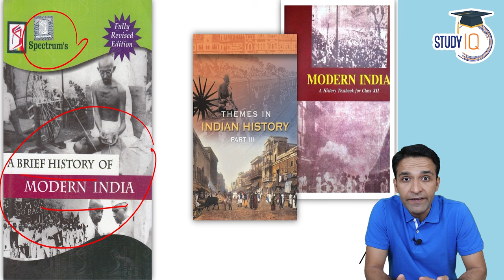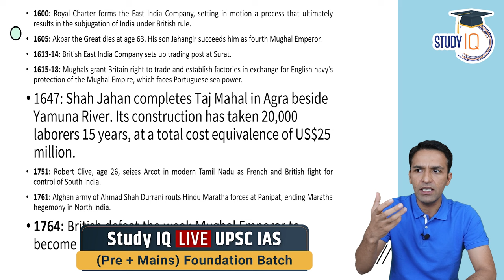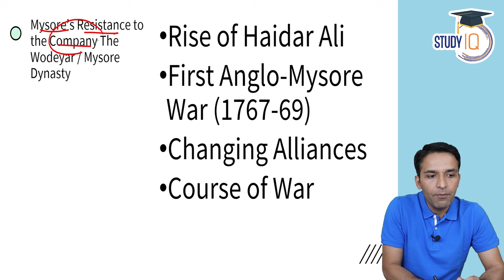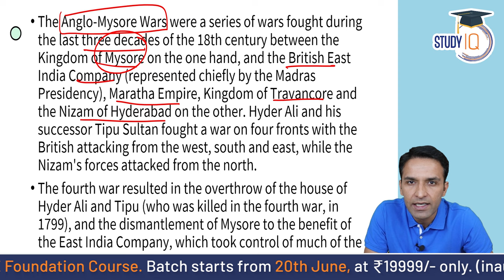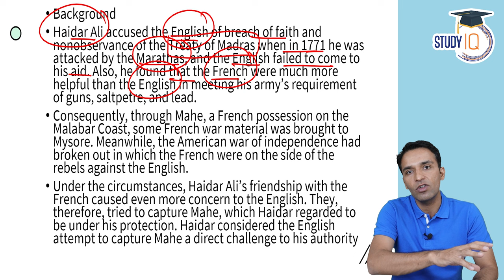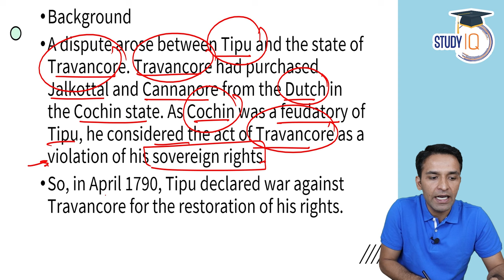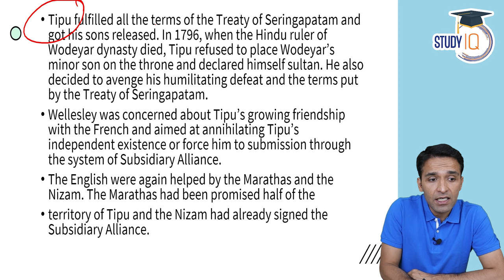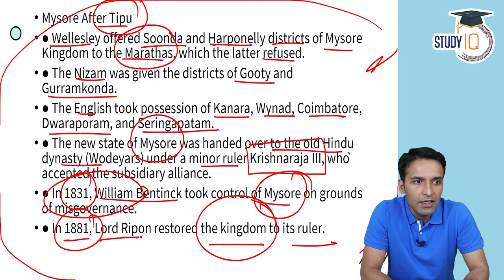Spectrum - Lecture 02 : Anglo-Mysore Wars | Modern Indian History for UPSC/State PCS